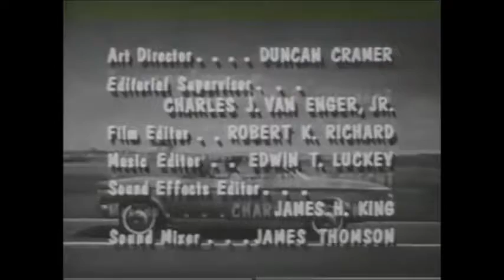my three sons closing (1962) / viacom v of doom low toned (1976)